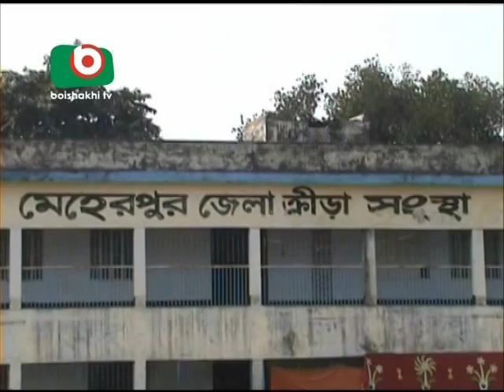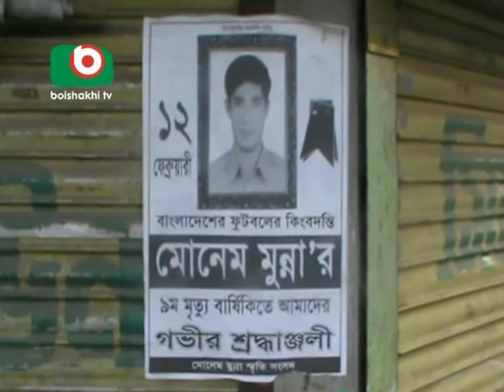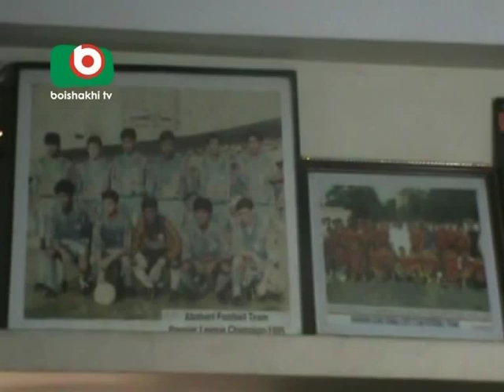Sports Line EP 02: Anchored By : S M SUMON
Boishakhi Programme : Sports Line
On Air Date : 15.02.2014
Anchored: S M SUMON
Guest : Saiful Bari Titu, Former Coach, Bangladesh Football Team
Video Edited : Shamsul Alam Bakul